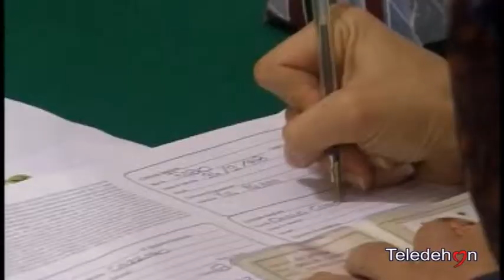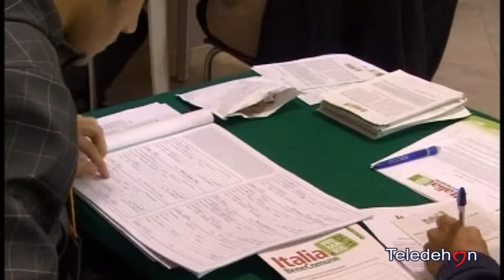PRIMARIE PD 2013: STRAVINCE RENZI. IN PUGLIA E NELLA BAT IL DATO IN LINEA COL NAZIONALE